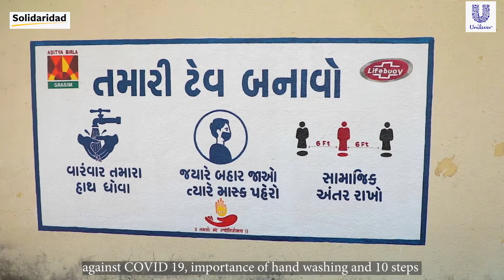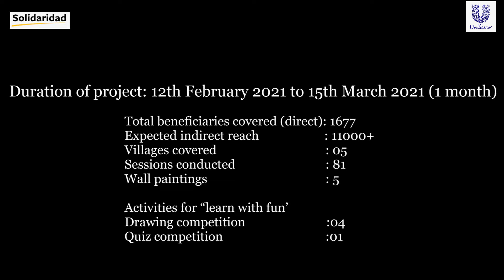Lifebuoy Handwash Campaign: Awareness on Covid-19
The campaign was intended to improve handwashing habit and awareness on precautionary measures against corona virus and other communicable diseases among the salt farming community. The month long campaign was started on 12 February 2021 and reached out to 1677 direct beneficiaries.